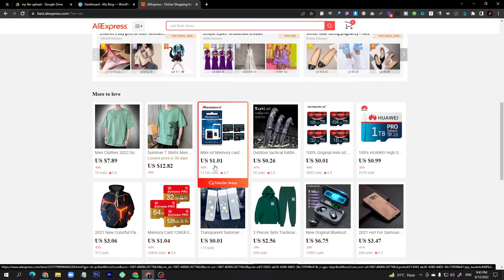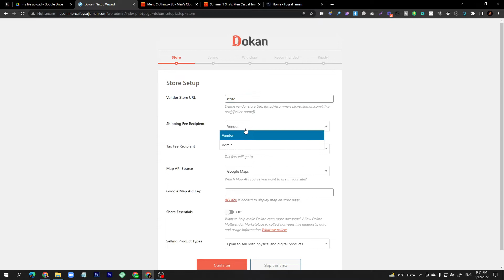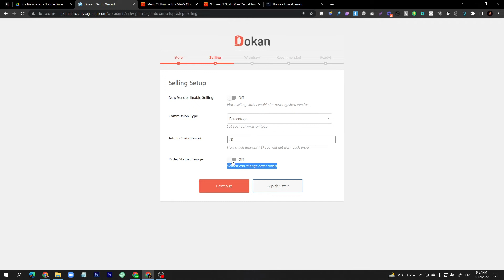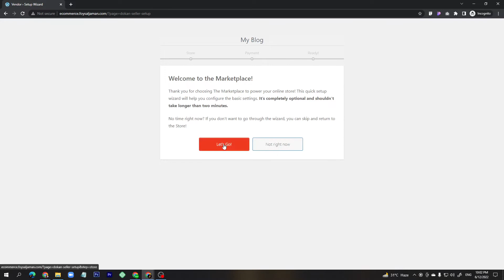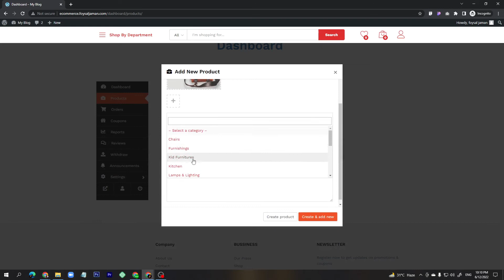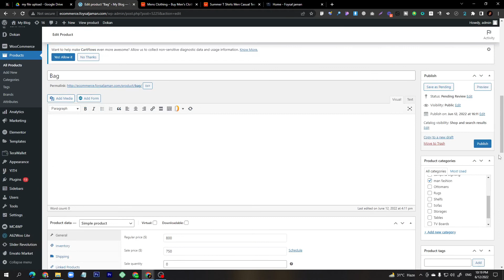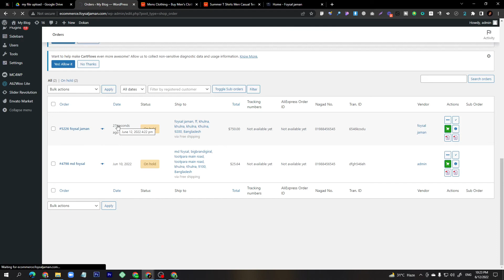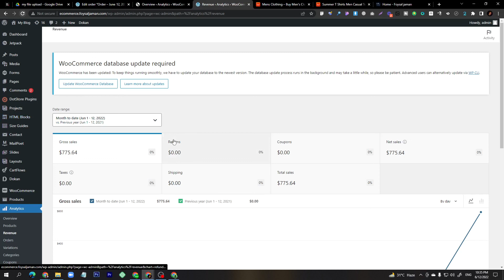Create wordress website like amazon using dokan | multi vendor ecommerce | part 35 | Foysal jaman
In this lecture we are going to learn how to create multivendor website on your existing ecommerce website.